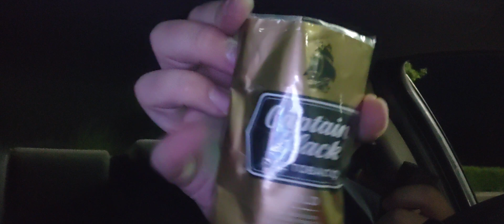Enjoying my 30 minute lunch break